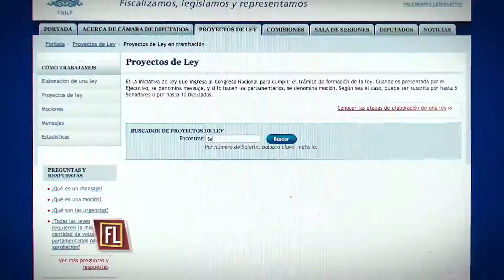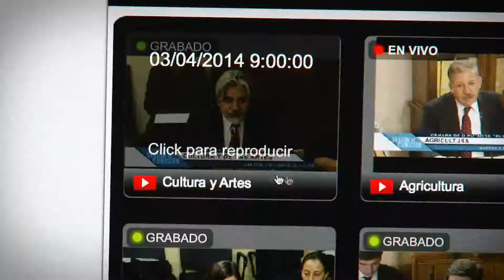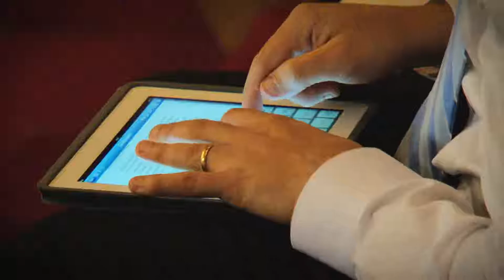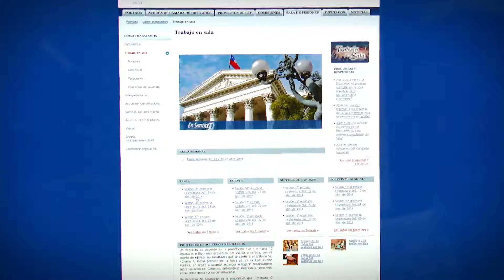FRECUENCIA LEGISLATIVA – Jueves 7 de diciembre de 2017